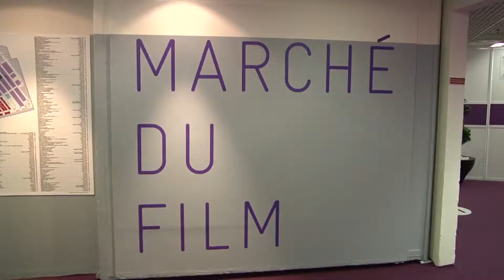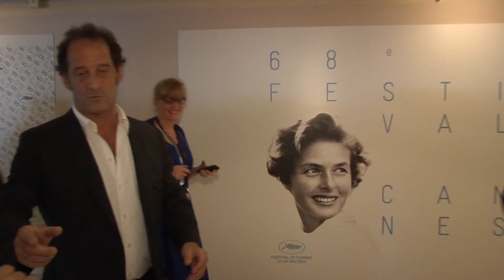Zap de Cannes du lundi 18 mai 2015